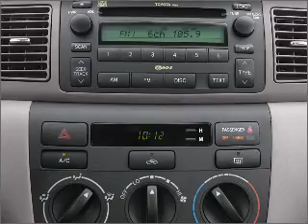2005 Toyota Corolla - Hollywood FL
Year: 2005
Make: Toyota
Model: Corolla
Trim: CE
Engine: 1.8 liter inline 4 cylinder 16 valve
Transmission: 4-Speed Automatic
Color: Blue
Mileage: 66555
Address:
1027 South State Rd 7